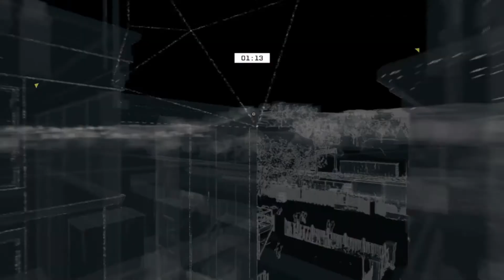WATCH_DOGS - EPISODE 92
"Glitch on CtOS"
Another name popped up on Aiden's search: Robert Kenney, a former employee of Blume and one of the creators of CtOS.

He needs to find him, but for that needs to hack CtOS Glitched nodes...